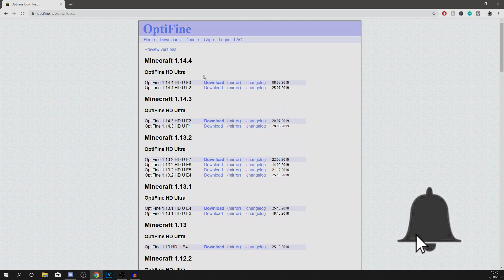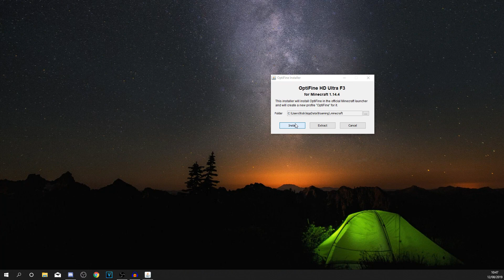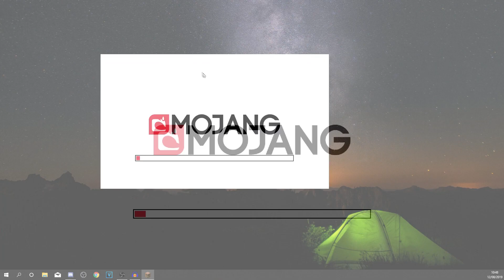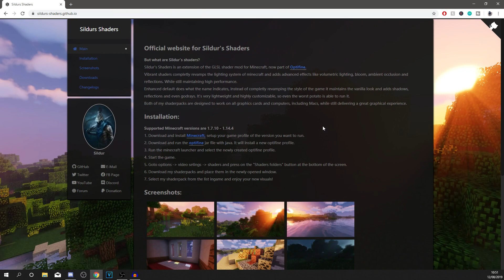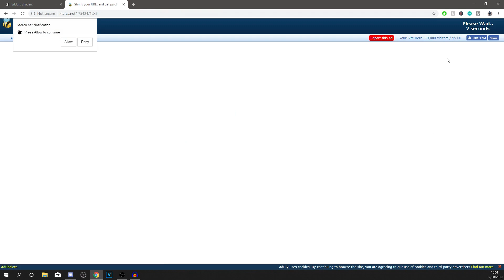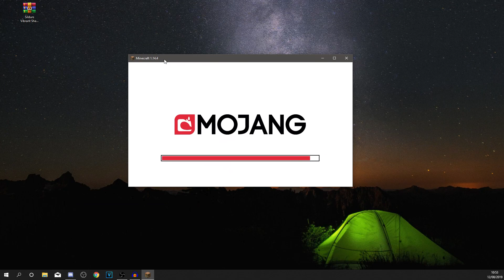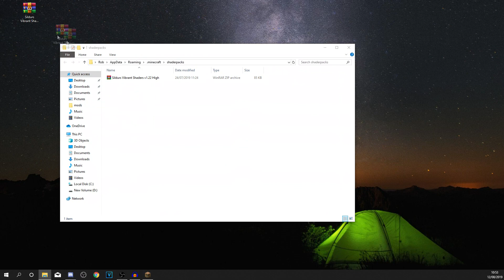How To Install Shaders On Minecraft PC - Install Shaders 15.2+ (Easy & Fast)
how to install shaders on minecraft pc, this also works for how to install shaders on minecraft mac as well so make sure to watch all the video to find exactly how. This works for how to install shaders on minecraft pc 1.14 and for all future versions! Currently this is how to get shaders on install shaders on minecraft pc 1.14

Bye!